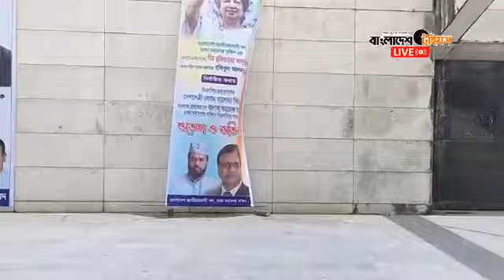চন্দ্রিমা উদ্যানে পুলিশ-বিএনপি সংঘর্ষের পর থমথমে পরিস্থিতি, সরাসরি.....